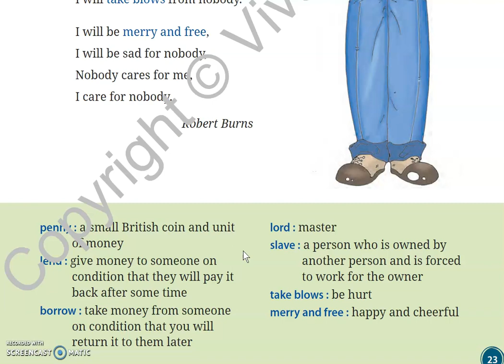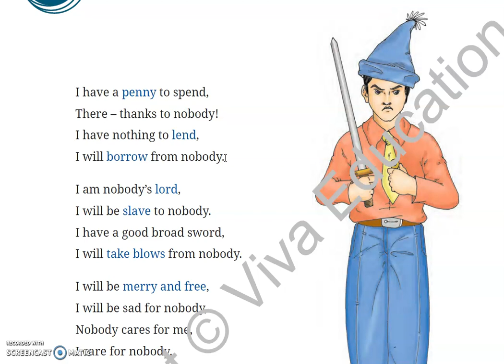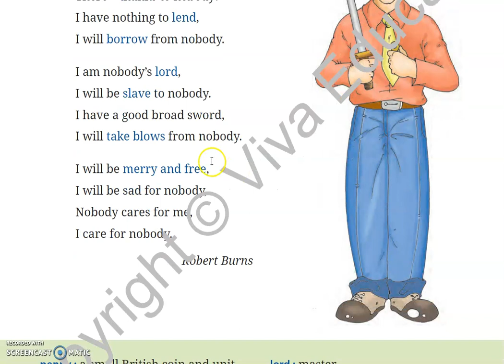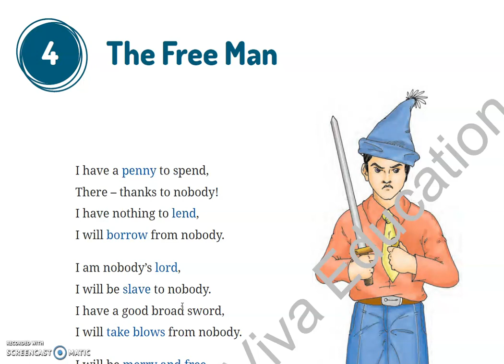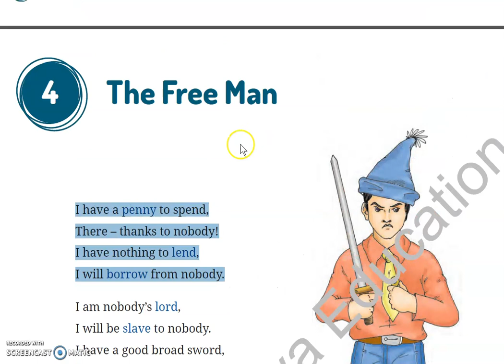THE FREE MAN EXPLANATION | ENGLISH READER | ABHIK RANU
Here I have explained the explanation of "The Free Man". You will watch this and understand the meaning.
The name of the book is "The Real English"
You can also watch the Grammar section and the Reader section on my youtube channel.